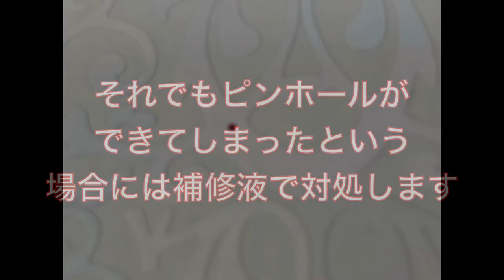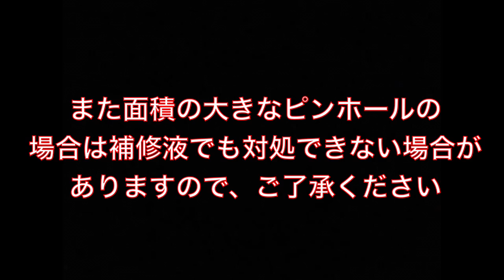ピンホール補修液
Type-Wでピンホールができた時の補修液の紹介です。
事前にピンホールを作らないためには、ラミネーターを通すのが1番有効な方法ですので、ピンホールでお悩みの方は是非ご利用ください。

ピンホール補修液は下記です。

Type-Wの用紙は下記です。